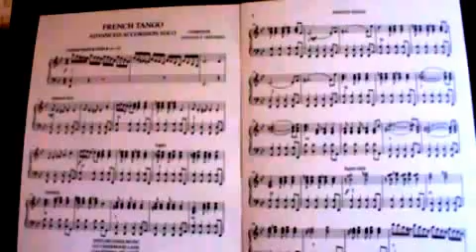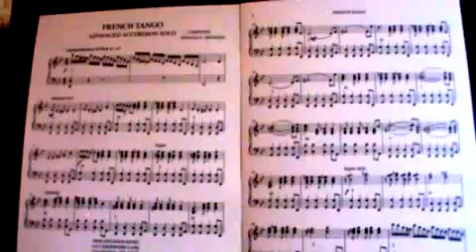FRENCH TANGO grzanna song vocal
Composer and performer Don Grzanna wrote the lyrics and music for an extremely great "FRENCH TANGO" that people are really wild about. It is on the CD "SONGS BY DON GRZANNA",with a total of 9 great songs performed by the composer. Available od CD baby, I Tunes, Amazon etc. It seems to have everything that a great tango should have.  It started out as a popular accordion solo and lyrics were added to make it even greater.    The accordion solo and advanced accordion solo is available or musicforaccordion.com. It is available as on a cd called "AROUND THE WORLD", accordion solo played by Don Grzanna.  ASCAP